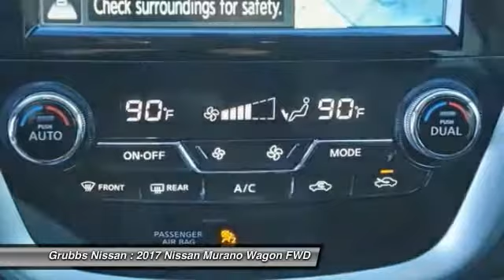2017 Nissan Murano Bedford, Fort Worth, Dallas, Arlington, Hurst TX N20737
Grubbs Nissan
310 Airport Fwy

CVT with Xtronic. Gasoline! Navigation! Want to stretch your purchasing power? Well take a look at this gorgeous 2017 Nissan Murano. Remarkable performance with extremely good fuel economy. brbr Price includes: $1,500 - Nissan Customer Bonus Cash - Murano/Pathfinder. Exp. 12/04/2017, $3,000 - Nissan Customer Cash - Murano. Exp. 12/04/2017, $500 - NMAC Captive Cash - National. Exp. 12/04/2017